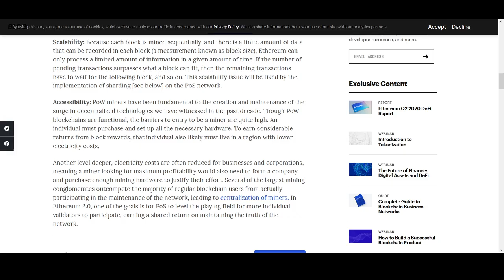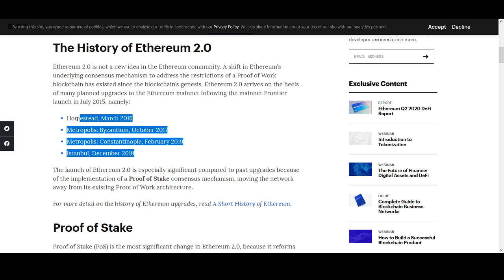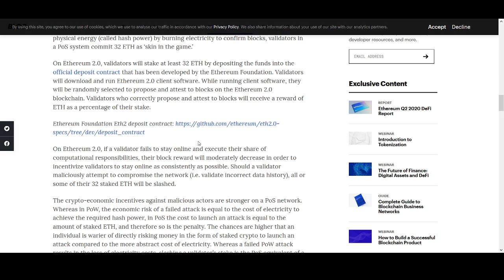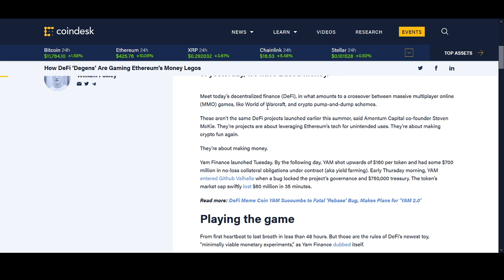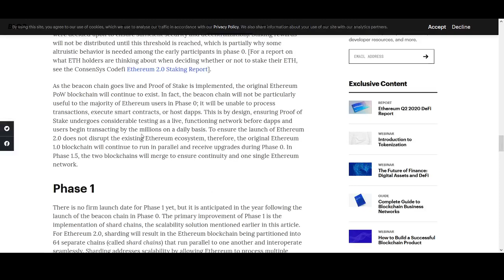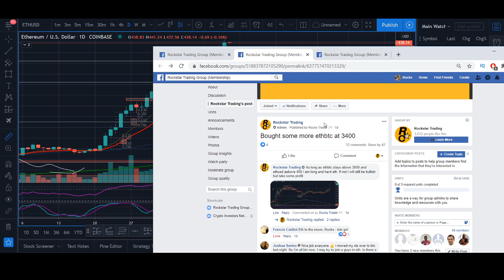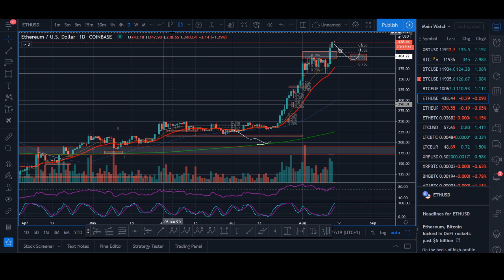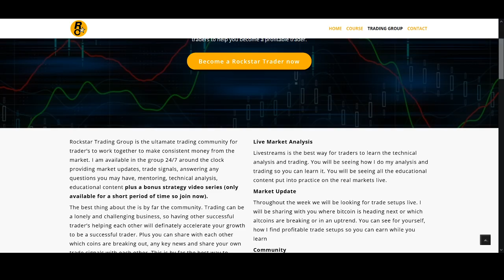Ethereum to $1000 in 2020? - ETH 2.0, DeFi, Staking, Medalla, Proof of Stake, Price Prediction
Ethereum to $1000 in 2020? - ETH 2.0, DEFI, Staking, Proof of Stake, Medalla, Price Prediction.

I am available in the group 24/7 around the clock providing market updates, trade signals, answering any questions you may have, mentoring, technical analysis, educational content plus a bonus strategy video series (only available for a short period of time so join now). Become a Rockstar Trader and star making money today.

♥ BTC: 17isdB1axM3VB4w6kT4w53Kh7SHE24MeBv
♥ ETH: 0xb35c7a69c0f1aed0e017bf3f2e335868d82b01ef
♥ LTC: LayvBFb9dntcSsQrb8dKoWqd4B4mL8sooK

Regards,
Rocko